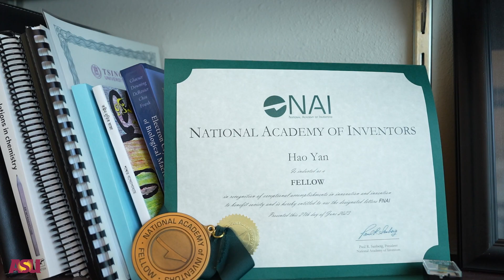Hao Yan Named Regents Professor at Arizona State University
Get to know 2024–2025 Regents Professor Hao Yan, who is also a Milton D. Glick Distinguished Professor at the School of Molecular Sciences.

Dr. Yan studied chemistry and earned his bachelor’s degree at Shandong University, China. He obtained his PhD in chemistry under Professor N. C. Seeman, New York University in 2001, working on design and construction of sequence-dependent DNA nanomechanical devices. He then moved to the Computer Science Department at Duke University, where he continued to explore his interests in DNA-based molecular computing and programming. Following a three-year period as an assistant research professor at Duke University, he joined Arizona State University as assistant professor in the Department of Chemistry and Biochemistry in 2004. In 2008, he was promoted with early tenure directly to full professor and he is currently a Regents Professor and Milton D. Glick Distinguished Professor in chemistry and biochemistry, and director of the Center for Molecular Design and Biomimetics in the Biodesign Institute at ASU.

The theme of his research is to use nature’s design rules as inspiration to advance biomedical, energy-related and other technological innovations through the use of self-assembling molecules and materials. He aims to create intelligent materials with better component controls at the molecular level. He is leading an interdisciplinary team to design bio-inspired molecular building blocks and program their higher order assembly into systems that will perform complex functions.

Dr. Yan has published more than 240 papers, including more than 45 published in journals such as “Nature,” “Science,” “Cell” and their sister journals. He has received honors including the Foresight Institute Feynman Prize in Nanotechnology, the Rozenberg Tulip Award in DNA Computing, Humboldt Research Award, Alfred P. Sloan Research Fellowship, NSF Career Award, and AFOSR Young Investigator Award. He has served as president of the International Society for Nanoscale Science, Computation and Engineering. He is an elected member of the European Academy of Sciences, elected fellow of the National Academy of Inventors, elected fellow of the American Institute for Medical and Biological Engineering, and elected fellow of the American Association for Advancement of Science. He currently serves as associate editor for “Science Advances” and “ACS Applied Bio Materials.”

About ASU:
Repeatedly ranked No. 1, ASU is a Research 1 university committed to excellence, access and impact, serving students across four Phoenix Metropolitan area campuses, online and throughout the U.S., including locations in California, Hawaiʻi and Washington, D.C.

Take a deeper look at why ASU is nationally and internationally acclaimed